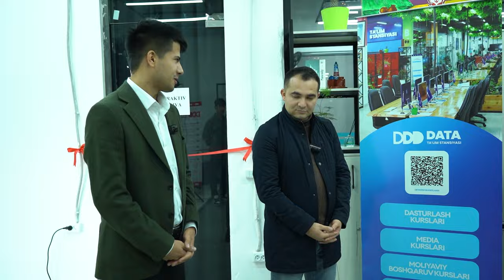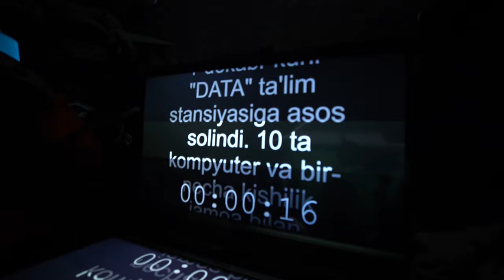Xorazmda yagona interaktiv studiya “DATA” da!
Bu studiya butun O’zbekiston bo’yicha faqat 2 ta o’quv maskanida bor. Ulardan biri yurtimizning nufuzli oliy ta'lim yurti Moliya instituti bo‘lsa, endi bizning stansiyamizga yetib keldi.